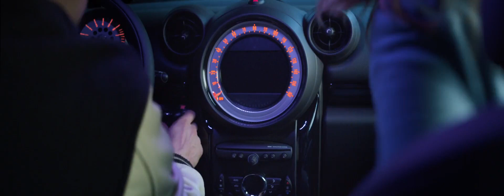AHHH - 2015 One Show Automobile Advertising of the Year Finalist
Client: MINI
Agency: Butler, Shine, Stern & Partners